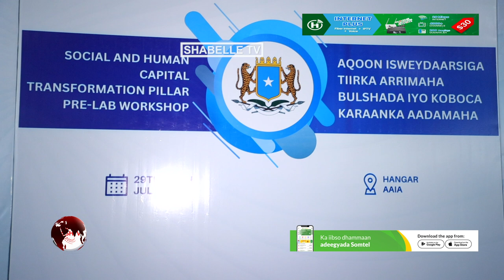Shir looga hadlayay Kobaca Karaanka aadanaha oo lagu soo gabagabeeyay Muqdisho.